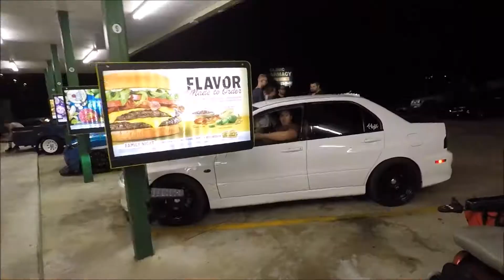Sonic Summer Nights - August 2018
Video from Sonic Summer Nights at the Versailles, MO Sonic Drive In on Saturday August 18th, 2018.

Track: Stronger
Artist: Prismo